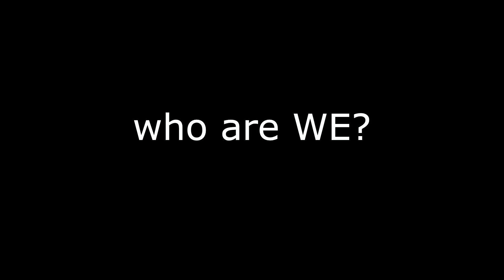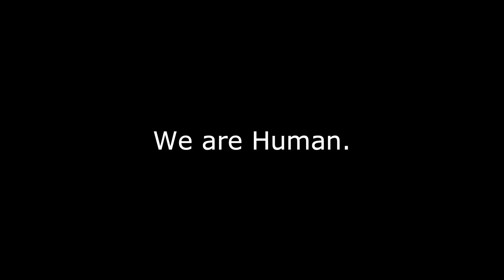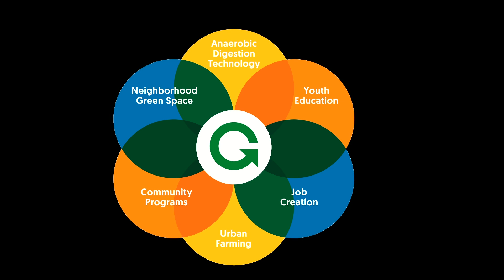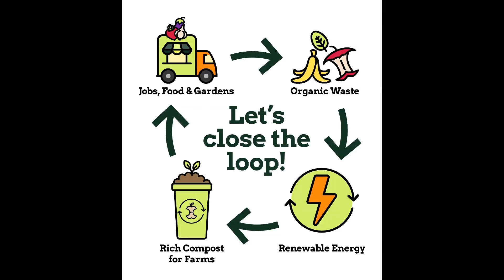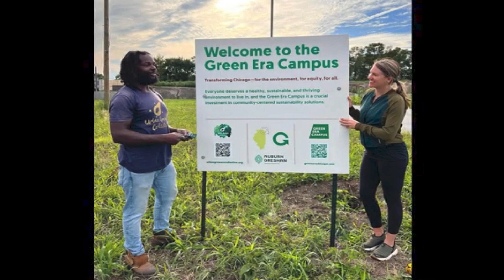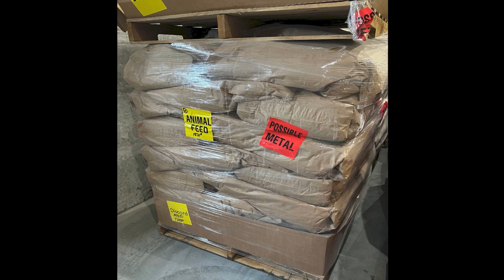Environmental alchemy for sustainable food systems | Erika Allen | TEDxChicago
Environmental artist and urban agriculture pioneer Erika Allen reveals how "environmental alchemy" can transform cities through sustainable food systems. Drawing from her work in Chicago, Allen demonstrates how converting food waste into energy and fertility can create closed-loop urban farming systems while addressing climate change. She connects ancestral wisdom with innovative technology, showing how urban agriculture can heal historical injustices while building food sovereignty. Through powerful examples from her Green ERA project, Allen presents a novel transmutation approach to creating sustainable cities that generate wealth without exploiting people or nature, offering practical pathways to environmental justice and community empowerment. Erika Allen has dedicated her career to developing sustainable community food systems and addressing the ways in which structural racism prevents equity and justice. She is the Founder & CEO of the Urban Growers Collective and the President of Green ERA Educational NFP and Co-Owner of Green ERA Sustainability Partners. A commitment to conservation, a dedication to the eradication of environmental injustice, and a promotion of regenerative, urban agriculture within Chicago lie at the heart of her work. Her devotion to the public sector—by promoting restorative agriculture, creating economic opportunities for people living below the poverty line, and expanding access to healthy food—is helping transform Chicago into a city that can meet the needs of today’s residents without compromising the ability of future generations to meet theirs. This talk was given at a TEDx event using the TED conference format but independently organized by a local community.